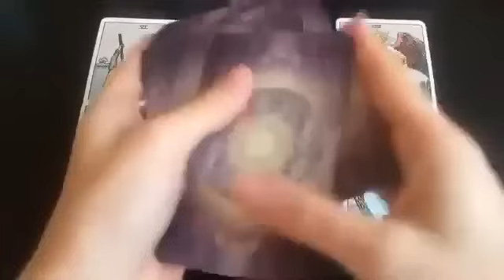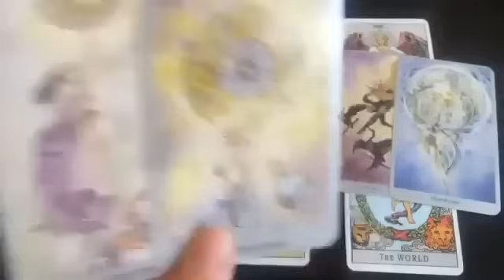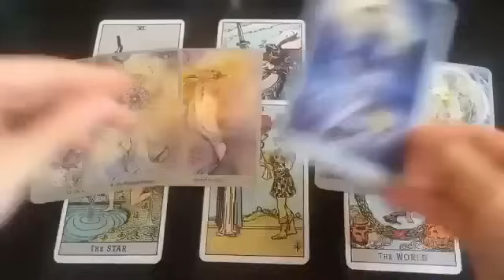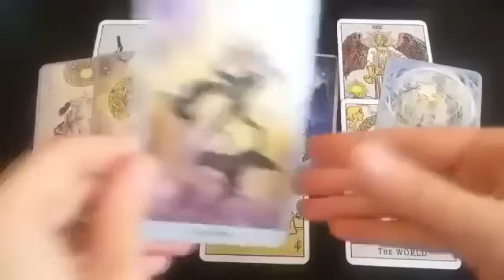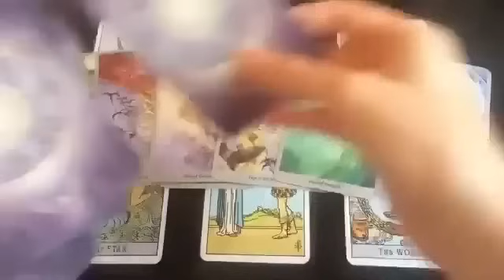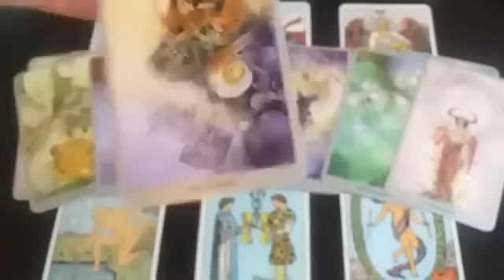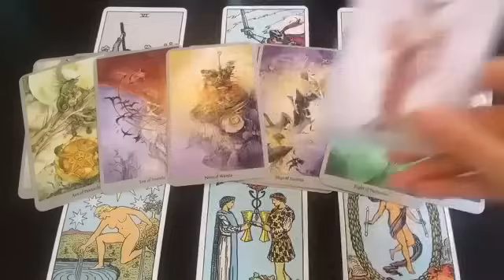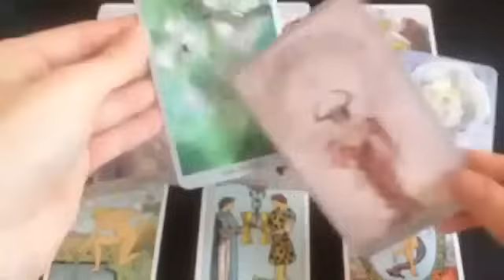ARIES, WHO IS THIS AIR SIGN! OMG! 😱💏 12-14 JANUARY 2024 WEEKEND TAROT